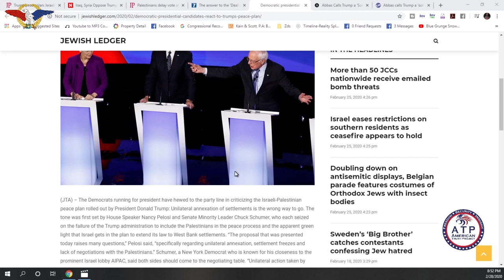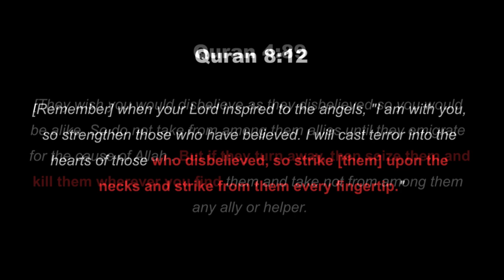Why The Koran Will Not Allow Trump’s Peace Plan To Be Implemented!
An ATP Report Production - In this episode of Nussbaum in the News, Barry Nussbaum is on the Conservative Nation show with Jermain Botsio. Jermain and Barry discuss how the Democrats say that the unilateral annexation of settlements is the wrong way to go.